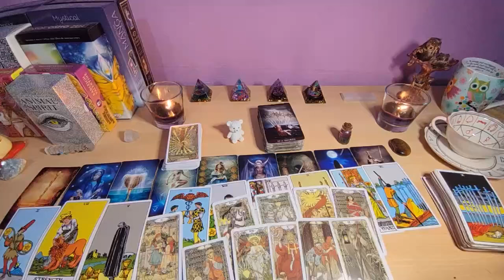SCORPIO UNBELIEVABLE❗️🔥SECRETS COME OUT! NOW THEY WANT TO STOP YOU FROM MOVING ON!⛓️ OCTOBER 2024